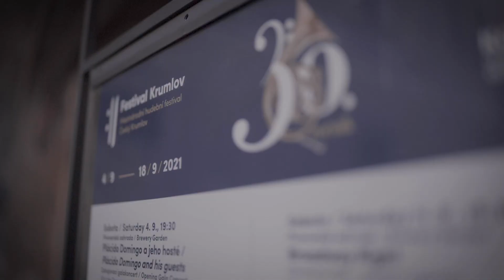Minuty Festivalu - Den 3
Deloitte je hrdým partnerem Mezinárodního Hudebního Festivalu Český Krumlov 2021. Koukněte se na sestřih třetího dne vysílání.